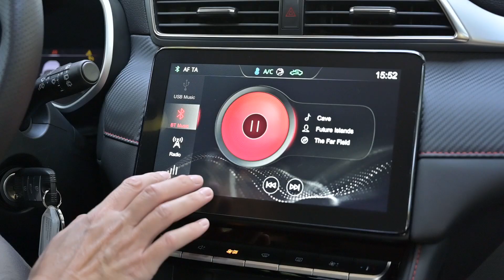MG ZS 1.5 VTi - Maxi απόλαυση σε mini τιμή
Στην τιμή ενός μίνι αυτοκινήτου πόλης αγοράζεις ένα οικογενειακό SUV με μεγάλους χώρους, πλούσιο εξοπλισμό και κορυφαία άνεση. Το MG ZS ήρθε για να ταράξει τα νερά της ελληνικής αγοράς, με έναν συνδυασμό κόστους-αξίας που δεν έχει αντίπαλο